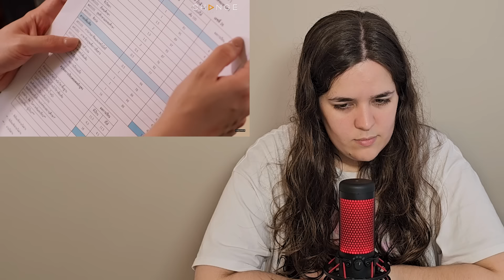WAN VIVA Y PLENG SE REENCUENTRAN | Affair รักเล่นกล EP.4 UNCENSORED - REACCIÓN REACT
El viernes que viene no resisto.